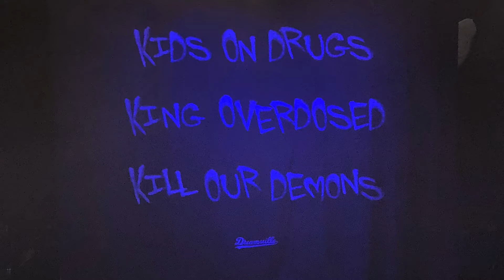Fighting a security guard at KOD?! J Cole VLOG!